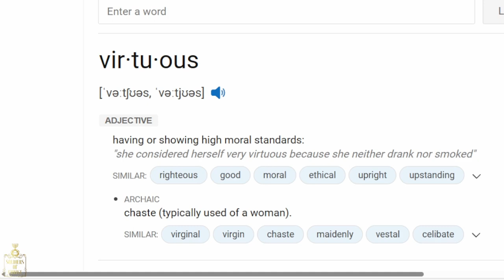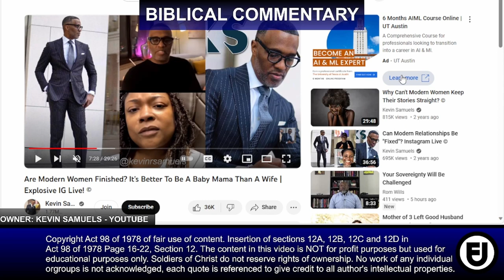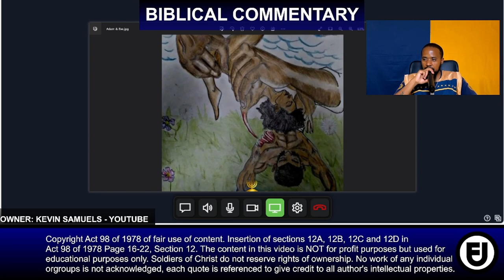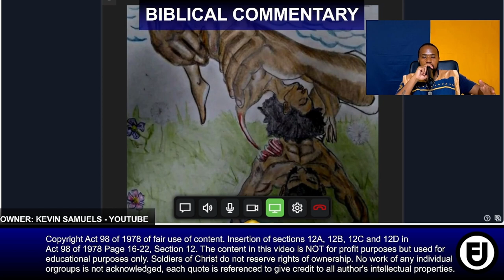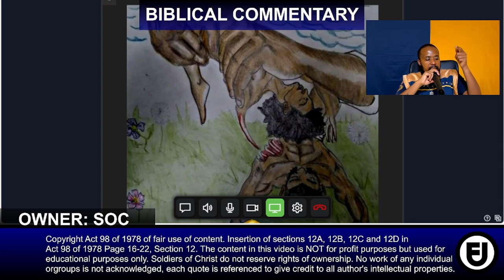SOC | TITUS 2 DEEP DIVE